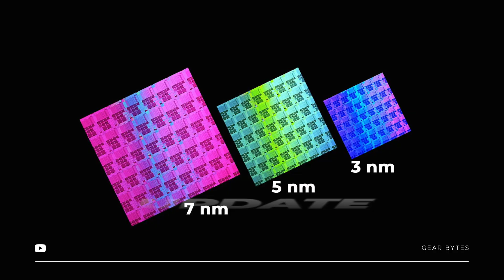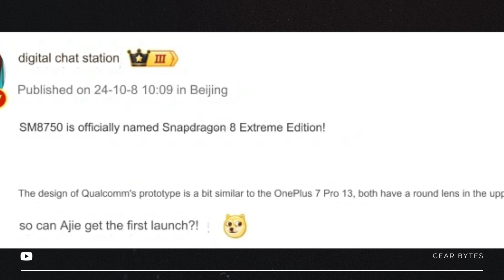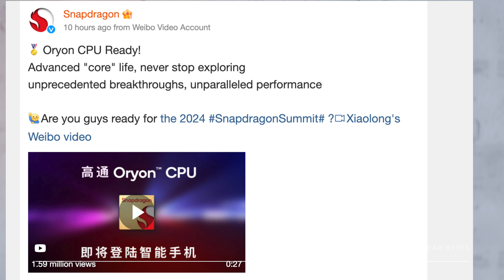Snapdragon 8 Elite is Here 🔥 OFFICIAL!!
Qualcomm has officially confirmed the launch of their next-generation Snapdragon 8 Elite chipset, set to debut at the Snapdragon Summit 2024! In this video, we’ll break down everything you need to know about this highly anticipated chip, powered by Oryon CPU cores and built on TSMC's 3nm process. From its 35% boost in single-core performance to the speculated rebranding as Snapdragon 8 Extreme Edition, this chip is ready to shake up the mobile world!

We'll also discuss which flagship smartphones are expected to feature this powerhouse Snapdragon 8 Elite/Ultra launch chipset, including the Xiaomi 15, OnePlus 13, and realme GT 7 Pro. 🚀

So what do you think? Snapdragon 8 Elite or Snapdragon 8 Ultra—which name do you prefer?

Get the inside scoop on Qualcomm’s upcoming launch, major performance upgrades, and what this means for the future of mobile technology. Don’t miss out!

If you like this video on Official Snapdragon 8 Elite, do share it and show your support! Cheers :)